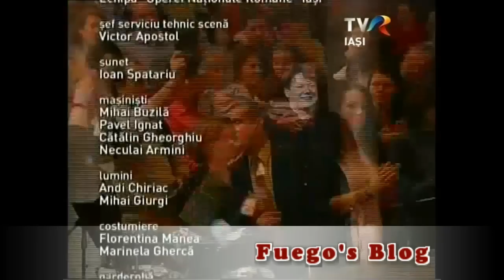Fuego - "Sa fim romani!" (Concertul "Din lumina unui Craciun", Iasi, 2013, TVR Iasi)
Fuego's Blog - Fan Club Fuego Romania - Un cantec, un destin...
Fuego - "Sa fim romani!"
Concertul extraordinar "Din lumina unui Craciun"
Iasi, 10 decembrie 2013 - Teatrul National "Vasile Alecsandri"
Sursa: TVR Iasi